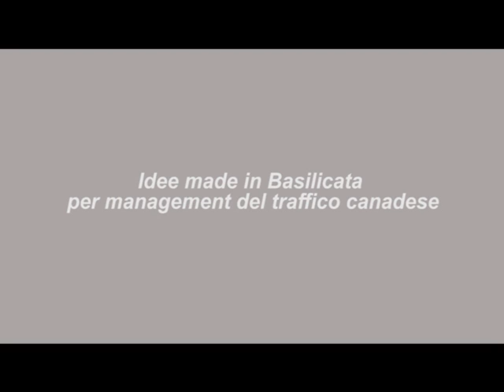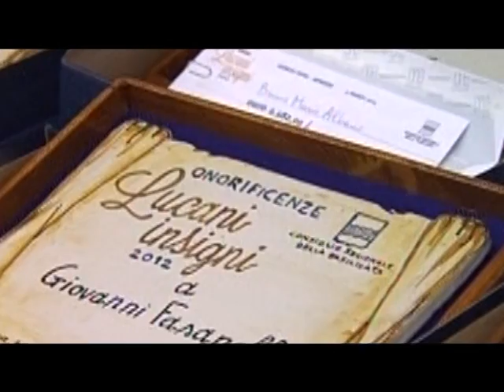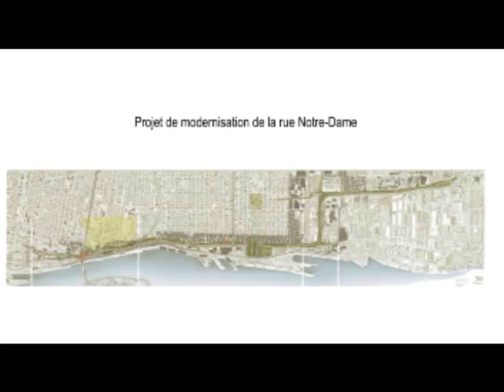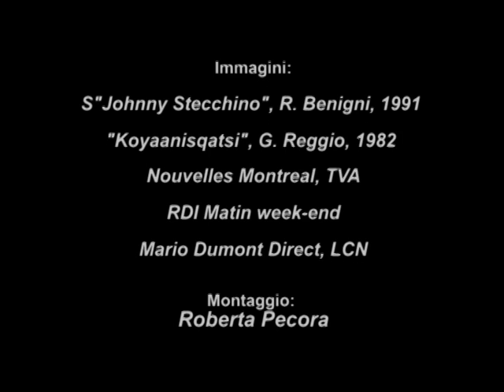LUCANI NEL MONDO - LUCANI INSIGNI 2012, OTTAVIO GALELLA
Considerato esperto mondiale di management del traffico